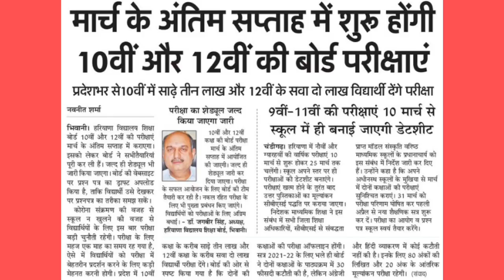haryana board exam 2022 latest news | hbse 10th and 12th exam date 2022 | hbse board datesheet 2022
Haryana School Exam's 2022 | Haryana Board Exam 2022 starts from 20 April 2022| Haryana Board 10th Datesheet 2022 | haryana board 12th Datesheet 2022 | hbse 10th board Datesheet | Haryana Govt Statement on Board Exam 2022 | Education Minister latest updates on school's and board exam 2022 .

Haryana school College closed 2022 | HARYANA School preborad exam 2022 | Haryana Board 10th 12th Exam 2022.

Haryana school exam 2022.

Haryana Board Exam 2022  | Datesheet | HBSE BOARD Datesheet 2022.

हरियाणा स्कूल बोर्ड परीक्षा 2022.

hbse.